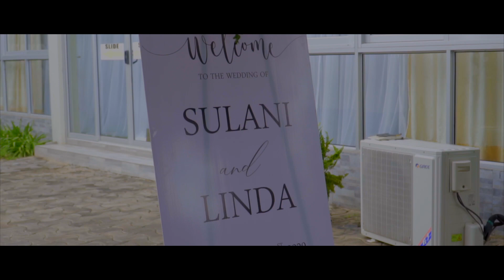Dr sulani & Linda's Wedding | GoBshotiT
Every moment that you smile chases all of the pain away
Forever and a while in my heart is where you'll stay

                       : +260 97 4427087 (Calls only)

PC📸: Laurence Bwalya Jr..
Event: Dr Sulani & Linda’s wedding
Makup by: Abby's Makeover

Hair done by: Touch By Julie Beauty Lounge

Deco: @house of vo- Event
Wedding outfit by: @House Of Vo

MC: KEN DUMBO Comedy Group

Backgroung Music: Abel Chungu Musuka - Ichitemwiko

Venue: @Villa Emille and Taj Pamozi Hotel
Record label: GoB Shots